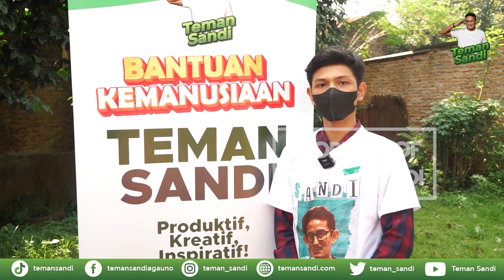Teman Sandi Gelar Bantuan Kemanusiaan Untuk Warga Sari Rejo, Kota Medan, Sumatera Utara